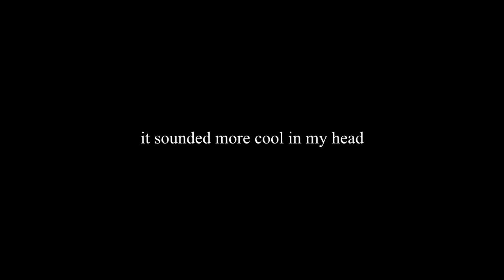Whac-A-Mole Billy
Big thanks to Geistra for the Custom Perks and Addons!